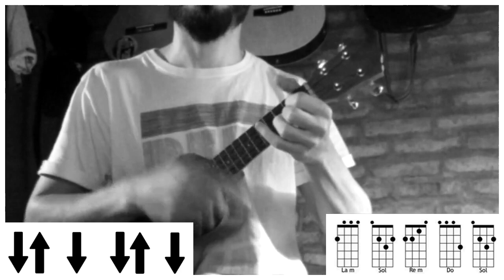UKELELE | Tu Sin Mi - Dread Mar I (tutorial/cover ukelele)